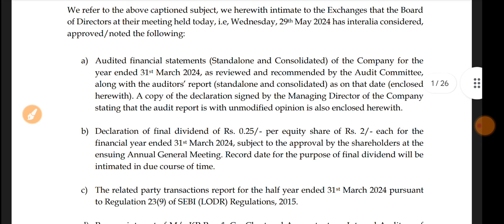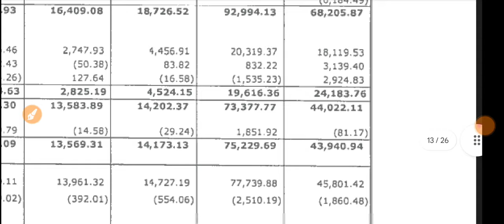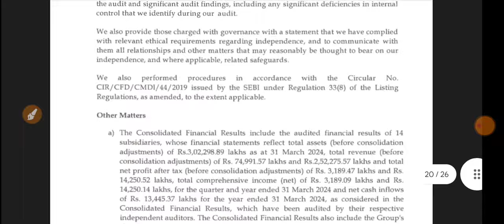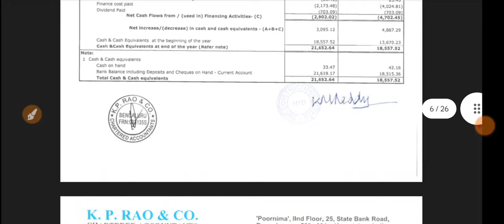KNR Constructions Q4 Results 2024 🔴 KNR Construction Results 🔴KNR Construction Share News 🔴KNR Share